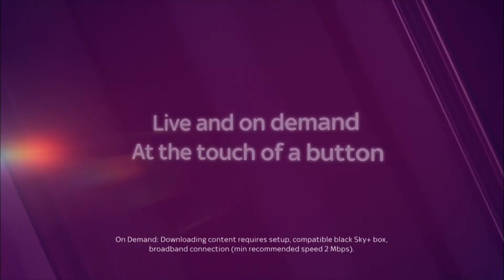Sky HD UK [fullHD] - Movies Pack In October 2013